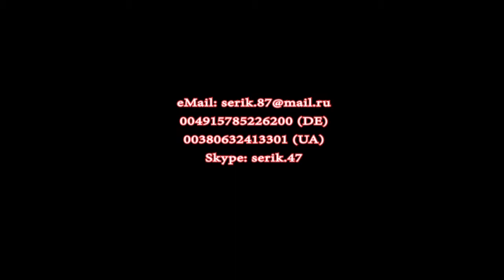TRAILER. Sergey Ryzhkov - Chinese pole act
Genre: Chines Pole
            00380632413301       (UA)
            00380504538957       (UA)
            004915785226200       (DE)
Skype: serik.47